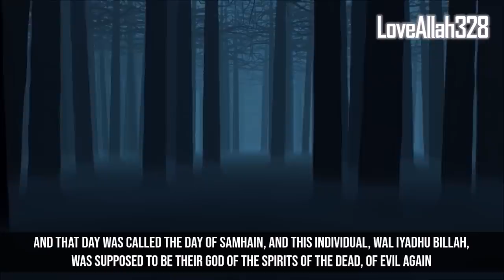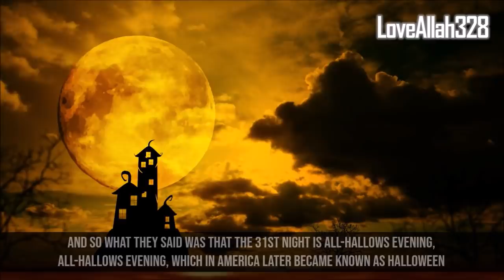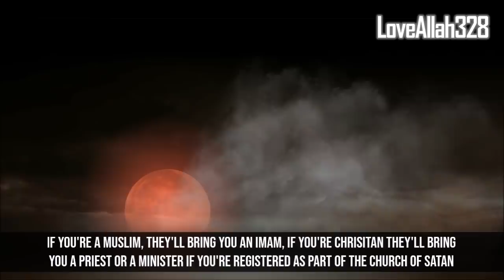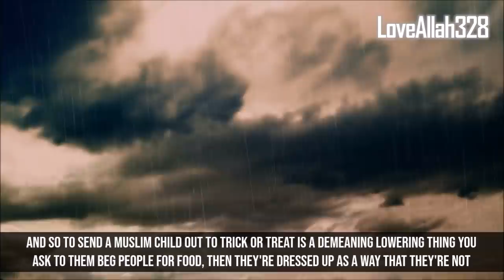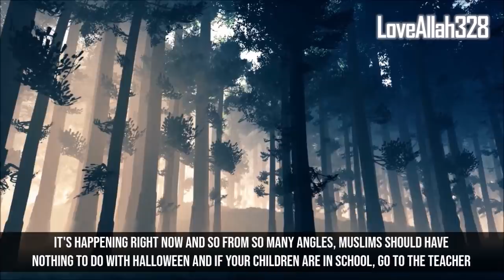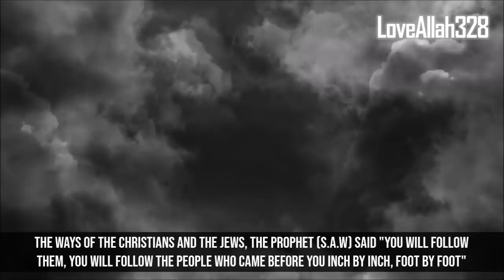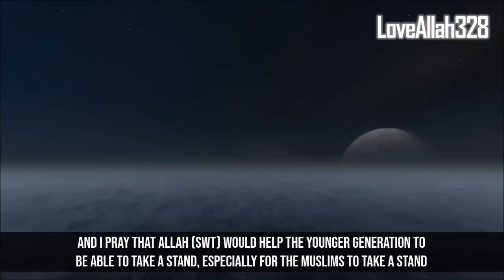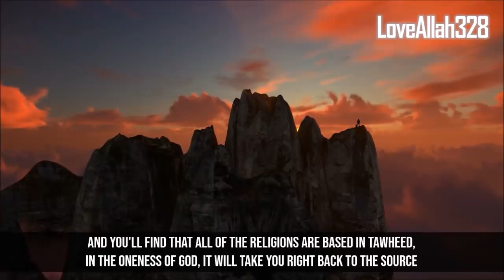The Dark Truth About Halloween You Didn't Know (THE DEVILS NIGHT)